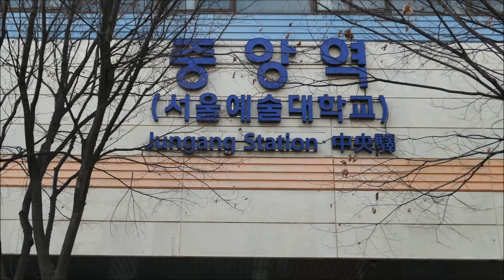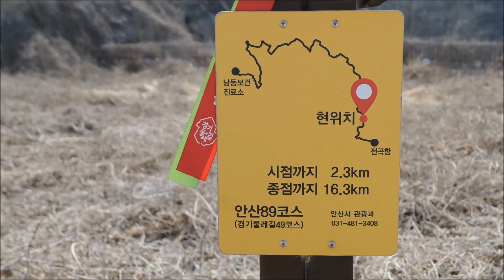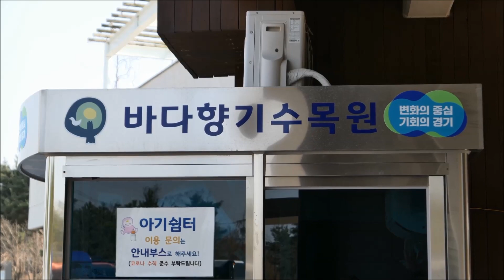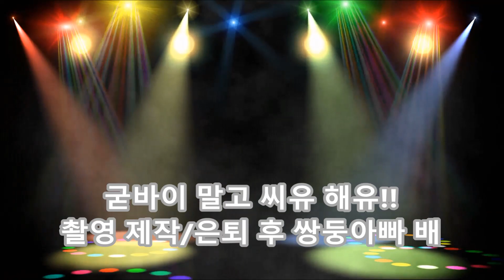안산다 하면서 살고 싶고 보고 싶은 안산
2023년3월18일(토) 안산시티투어 해설사 안내로 탄도누에섬, 안산대부광산퇴적암층 둘레길,  바다향기수목원과 상상전망대를 다녀왔습니다.
집에서 출발 이동 보행 16,418보, 안산 중앙역에서 버스 출발 회귀 중앙역까지 보행 및 버스 이동거리는 75Km 이었습니다.